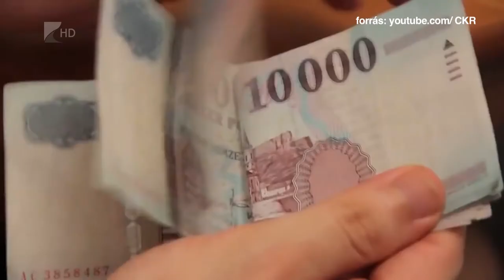Párkapcsolati erőszak - Kölcsey Tv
A statisztikai adatok azt mutatják, hogy a nők ellen elkövetett bűncselekmények között egyértelműen a családon belüli erőszak a leggyakoribb halálozási ok. A családban, az otthon falai mögött folyó erőszak gyakran láthatatlan, ami az áldozat számára jelentősen megnehezíti a segítségkérést, a környezet számára pedig a segítségnyújtást.